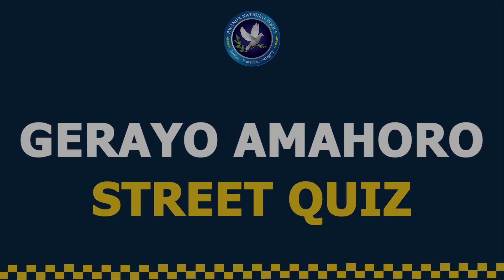Tyaza ubwenge na GerayoAmahoro Street Quiz // EP 24